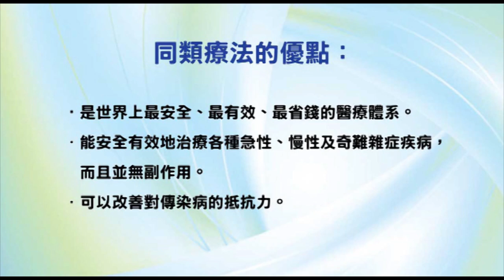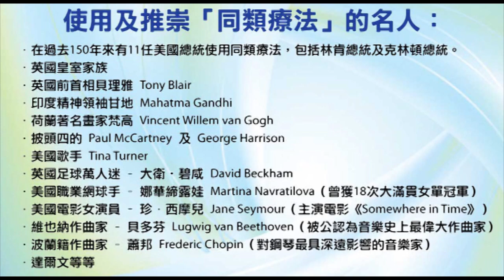《自然療法與你》- EP478 - 橄欖葉精華的廣泛用途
今集袁醫生同大家分享橄欖葉精華對健康的各種益處。